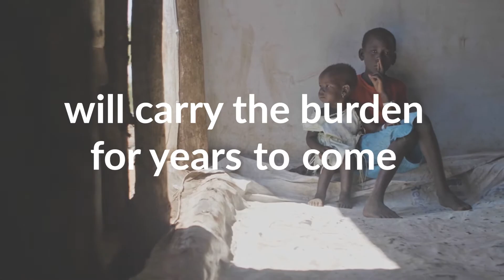Stand with us as we stand by them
The COVID-19 generation will carry the burden of the pandemic for years to come. Will you stand with us as we stand by them?